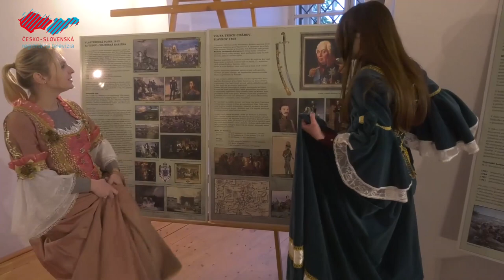Noc múzeí a galérií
Holíčsky zámok ožil uplynulú sobotu dávnou históriou. Návštevníkov čakali v rámci Noci múzeí a galérií kostýmové prehliadky zámku s dvornými dámami, záhadným mníchom či tancujúcou bielou pani.